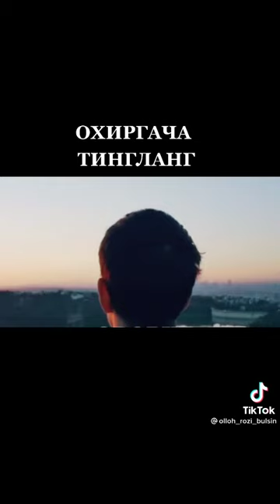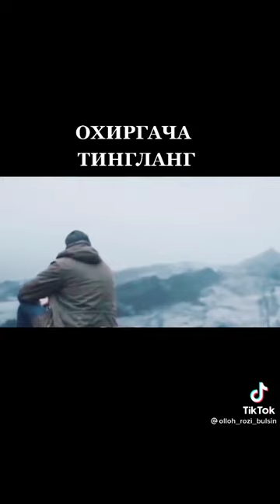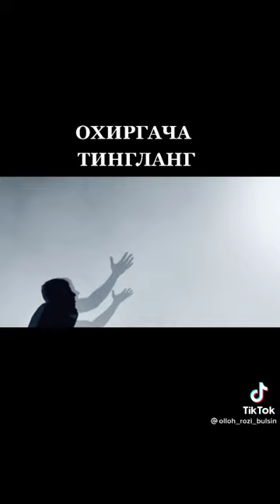БУ ДУНЙО КАЙТАР ДУНЙО